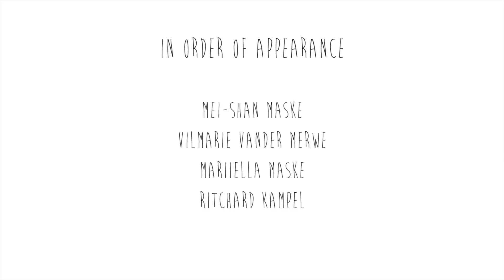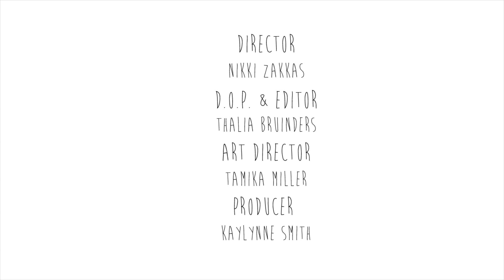Fashion Media: Dream a Little Dream 2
Fashion Media Film created by Lisof Alumni
Directed by Nikki Zakkas
Produced by Kaylene Smith